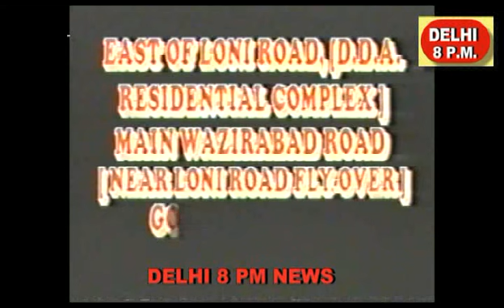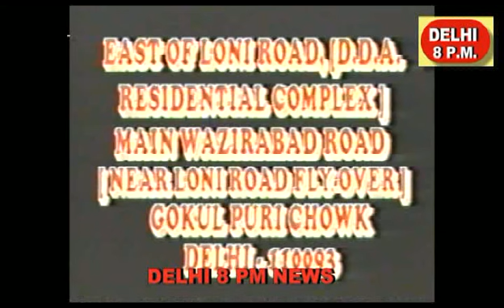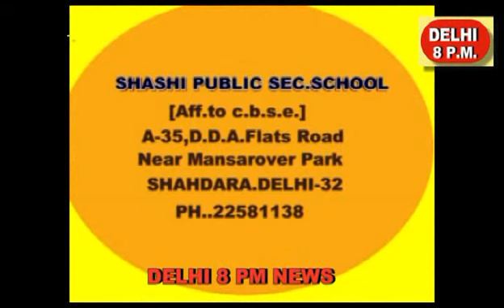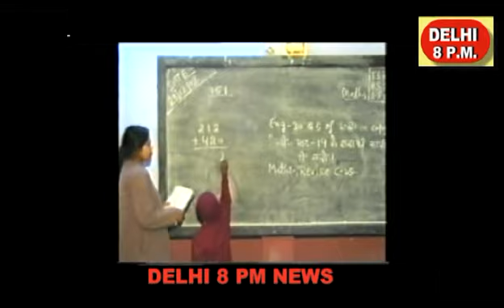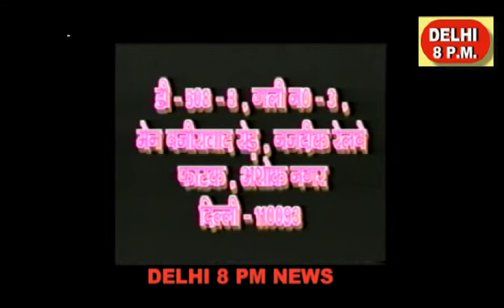DELHI8PMNEWS,RAMLAL AGARWAL mpeg4